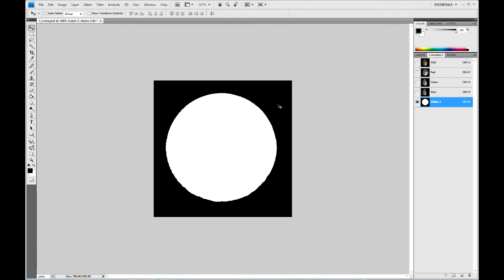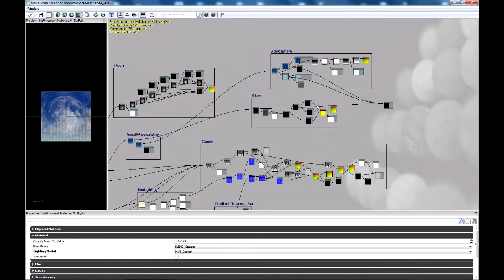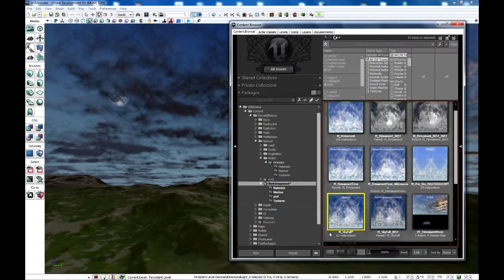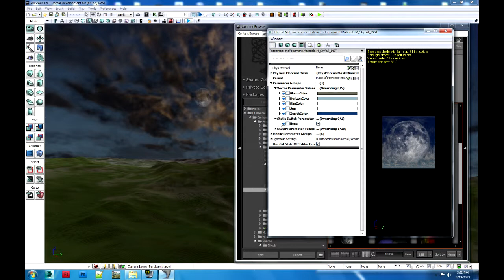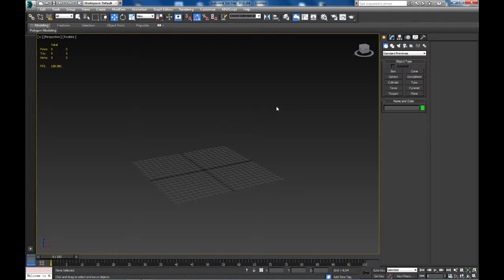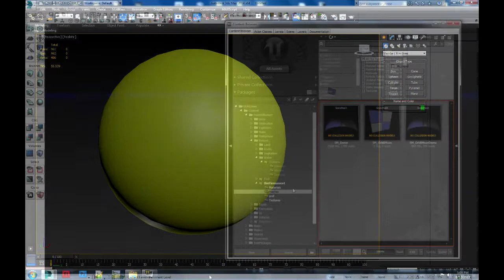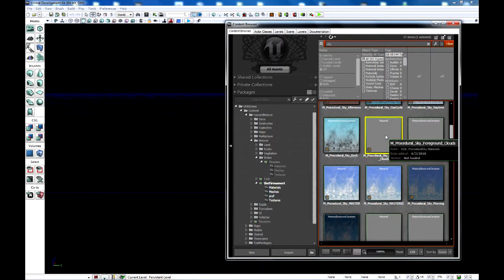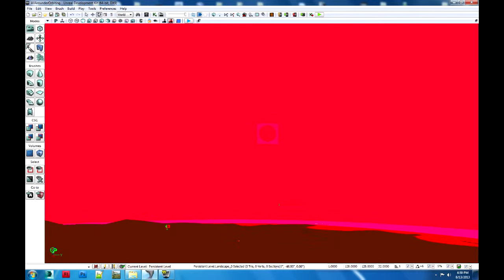UDK Moon Tutorial 3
Creating a more efficient material.  Also going over an alternate method to create a moon that can orbit the sky and or eclipse the sun.